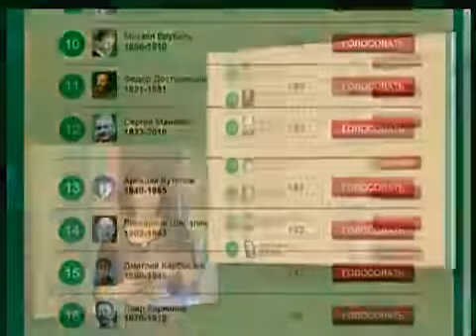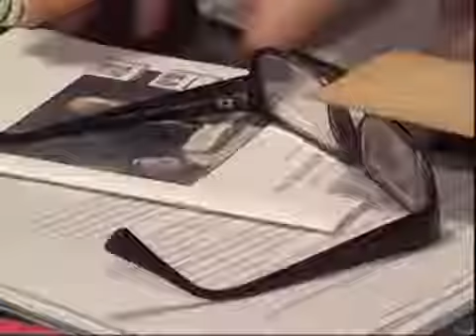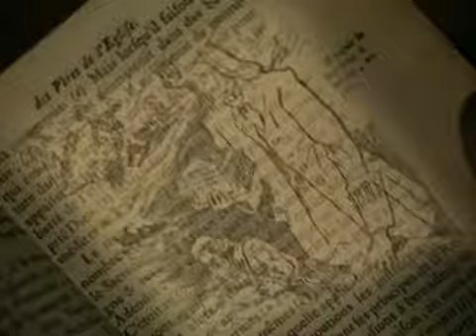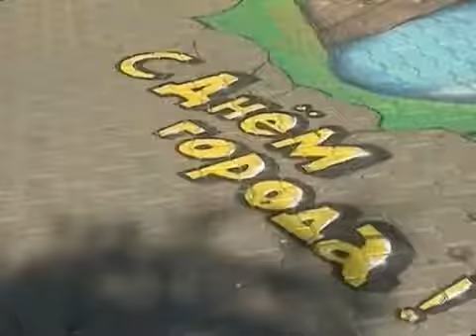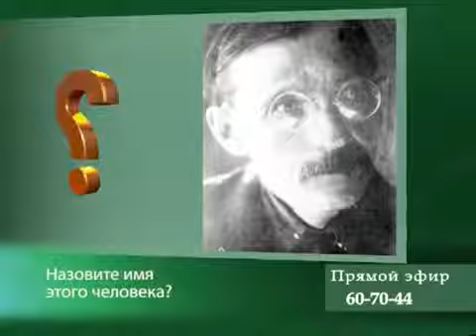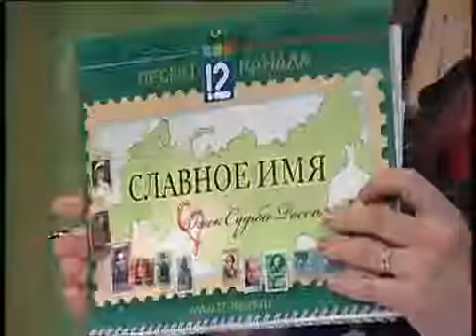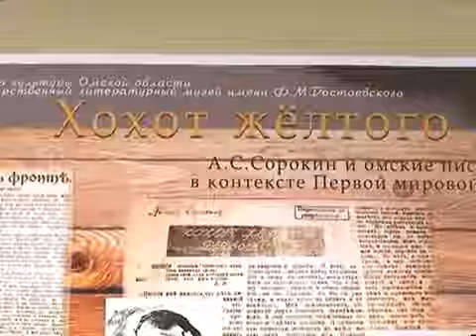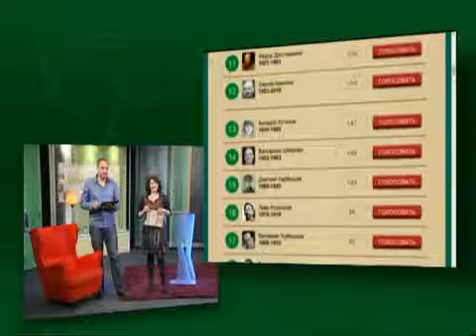Программа "Славное имя" 29 09 2014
Каландер, Ермолаева, Сорокин